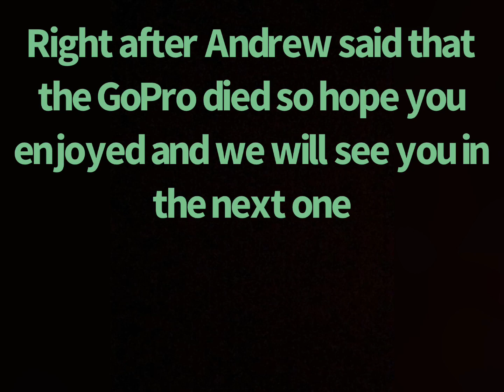Hammock Camping 3